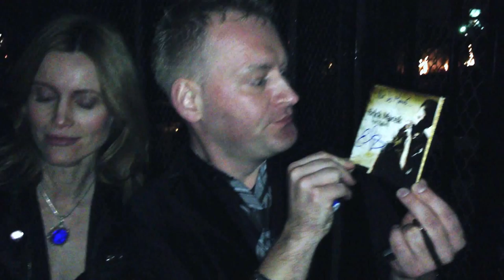Silvia Suvadova-"Medzi Nebom a Zemou', "Silvestrovske rozpravanie s hostom"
Ak chcete na sebe pracovať, tak vás pozývame do Spirituálnej školy Silvie Šuvadovej, kde na vás už čaká:
- 26 prednahratých lekcií  ktorým sa môžete venovať kedykoľvek, keď tak budete cítiť.
- V Spirituálnej škole dostanete každý týždeň od Silvinky v emaily učenie na daný týždeň. Toto učenie môže obsahovať audio nahrávku, meditáciu, pracovný list alebo písaný text, alebo aj všetko dokopy.
 - raz do mesiaca máme 2-hodinové živé vysielanie, s meditáciou, s odpoveďami na otázky a s hosťom.
-  budete mať prístup k privátnej FB a Telegram skupine, ktorá bude len pre členov školy, a do ktorej bude Silvinka pravidelne prispievať. Vy budete mať priestor zdieľať, ako sa vám darí, a ako napredujete v štúdiu.